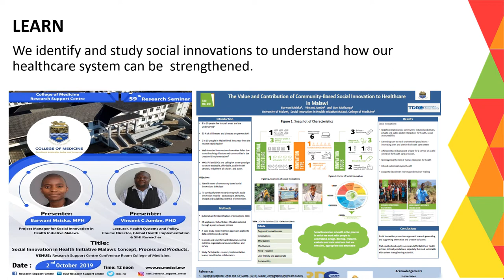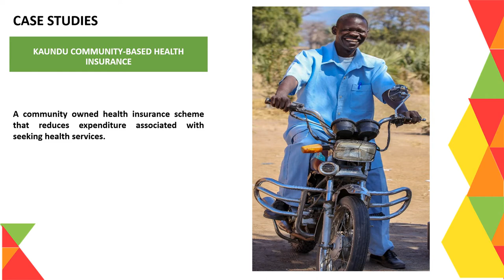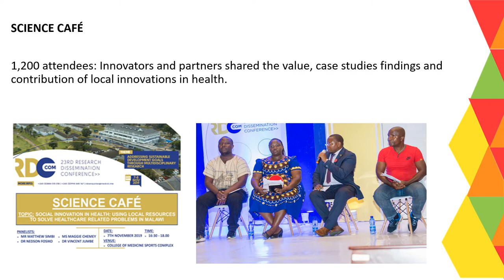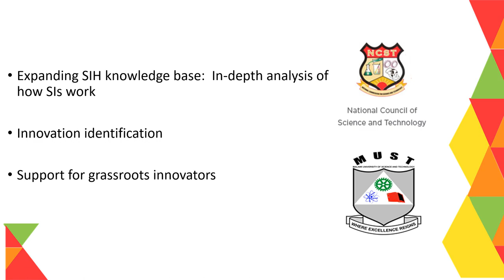SIHI Malawi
SIHI Partners Workshop 2020